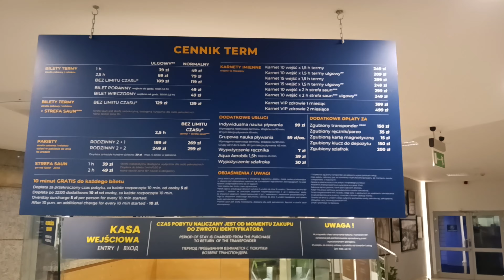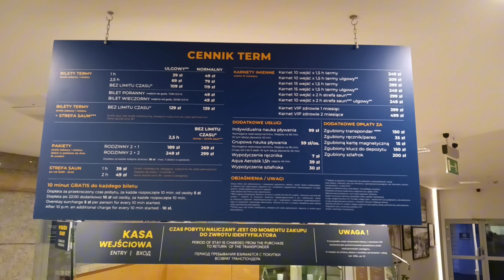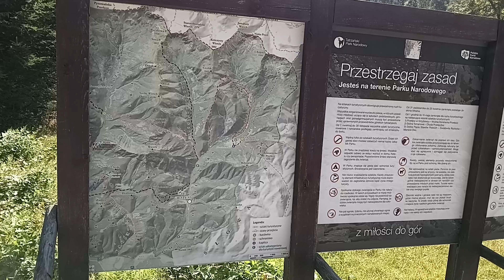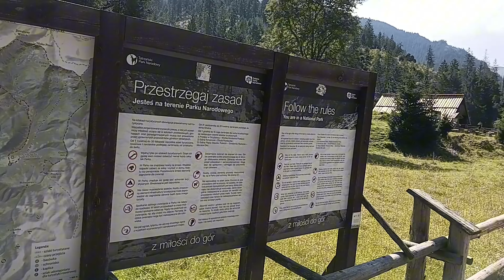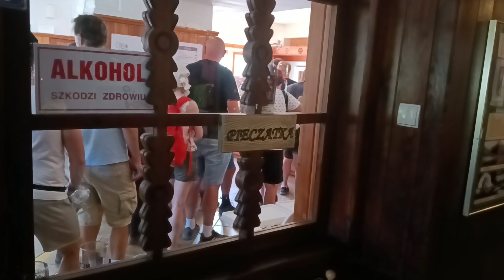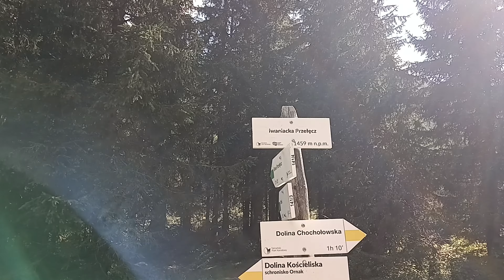Wakacje Zakopane. Szlak: Dolina Chochołowska - Dolina Iwaniacka - Dolina Kościeliska. Ok 22km pieszo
Kontynuując serię Wakacje z Lucky Luke'm w tym roku zabiorę Was do serca Polskich gór - Zakopanego.
Zobaczycie jak można spędzić urlop aktywnie w pięknych okolicznościach przyrody, gdzie widoki zapierają dech w piersiach😉